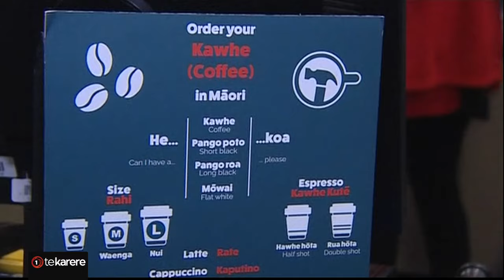Willie Jackson pushes for more te reo Māori usage in workplaces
Labour Māori caucus co-chair Willie Jackson is pushing for more te reo Māori to be heard in the workplace. It comes as the nationwide Māori language moment was celebrated at midday today, Jackson meeting with business owners in Auckland to hear about workplace Te Reo Māori strategies being implemented.